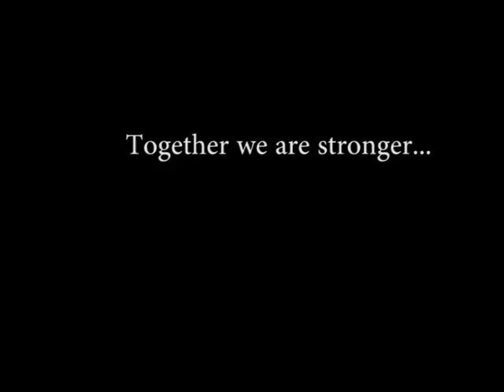Happy Oxfam in Azerbaijan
Oxfam has been in Azerbaijan since the early years of Nagorno-Karabakh war, and has provided humanitarian aid to refugees and internally displaced people (IDPs) affected by the conflict since 1993. As a humanitarian organisation, Oxfam has implemented many projects in the country over the last 20 years, investing $27 million into initiatives aiming to ensure delivery of food and non-food items to vulnerable people and communities, piloting innovative models of services for poor people and contributing to the national level strategies to ensure poor people’s input is reflecting there.
In recent years, Oxfam in Azerbaijan has focused on rural development, disaster risk reduction, good governance and gender justice projects. Since starting work in the country Oxfam has taken state programmes as a reference for its projects and has contributed significantly to the State Programmes on Poverty Reduction and Sustainable Development, the State Programme on Socio-Economic Development of the Regions of Azerbaijan and other programmes of state importance, in partnership with state bodies.

Oxfam has achieved in Azerbaijan between 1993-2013:
- About 250 000 of IDPs and refugees were provided with shelter, food, potable water, medicine and other vital items
- Supporting 4000 small-scale farmers in agricultural development
- Increasing women’s economic leadership in 50 villages and youth integration into society in 15 villages
- Incorporating good governance and sustainable development models in 150 villages
- Implementing community-based medical services in 49 villages and increasing service quality in the poor villages
- Decreasing disaster risk and ensuring that communities of 15 villages in Samakhi, Ismailli, Neftchala and Salyan regions are resilient and equipped to mitigate those risks